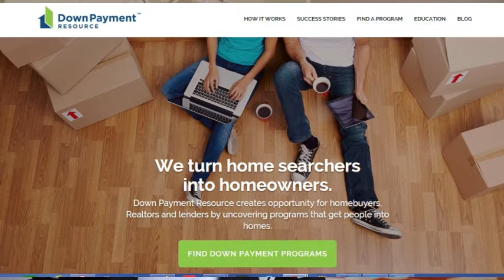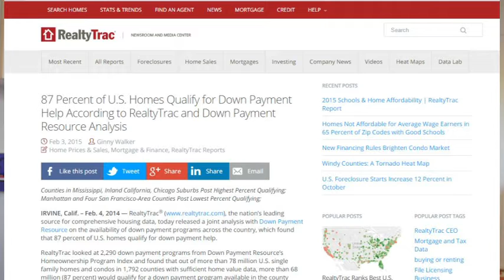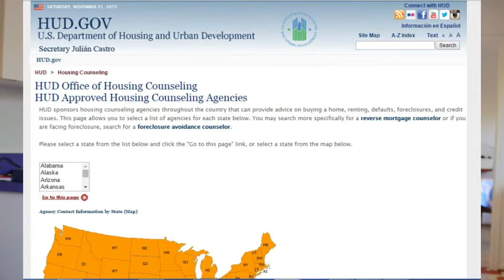How To Get Grants For A Down Payment On A Home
Matthew Lesko of tells us how to get grants for a down payment on a home